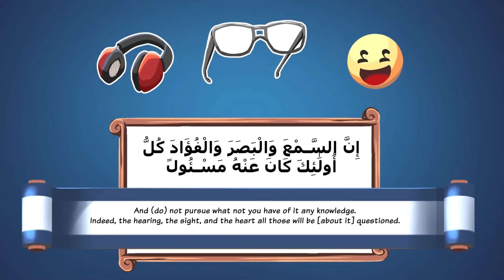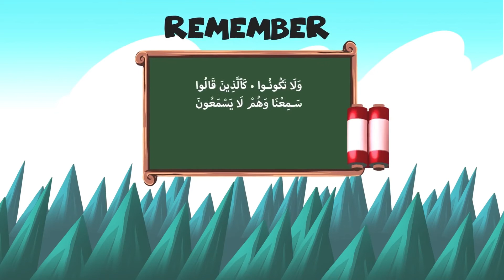143 - Blind Followers I Lessons from Quran I Animated & Illustrated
143 - Blind Followers I Lessons from Quran I Animated & Illustrated